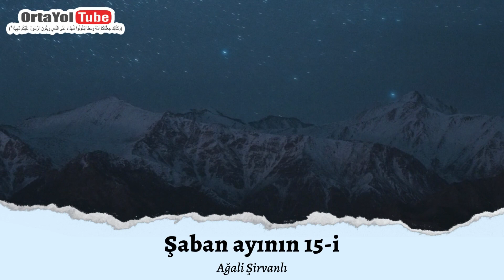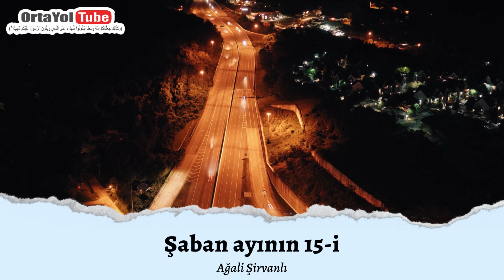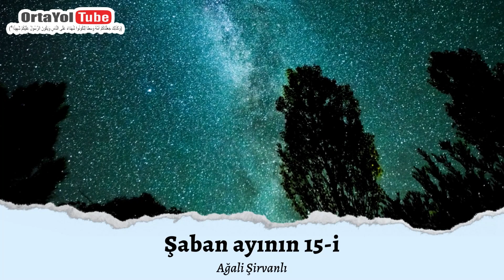Şaban ayının 15-i | Ağali Şirvanlı